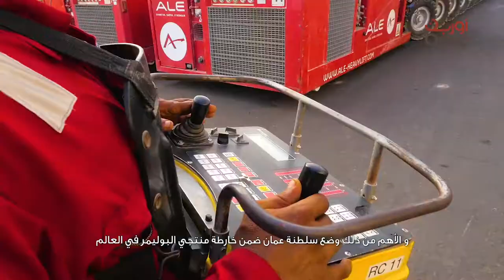LPIC Heavy Equipment Transportation HD